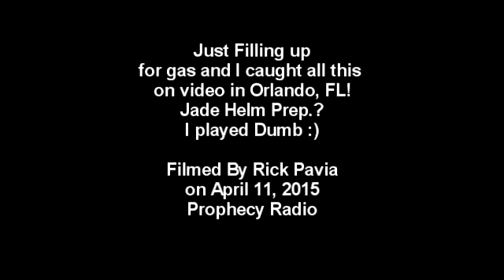Jade Helm now in Orlando FL I took on 4 11 2015 at gas station!!! SHARE!!!